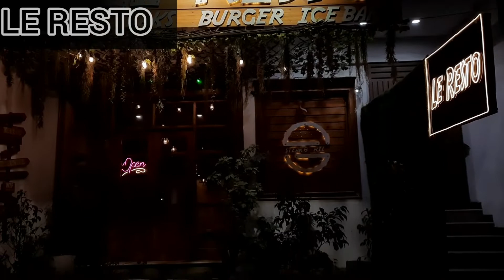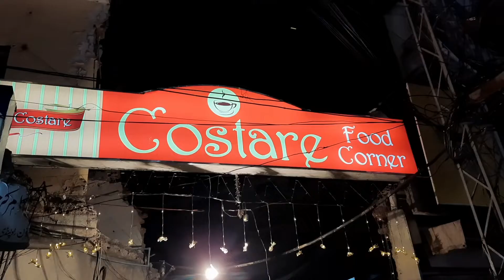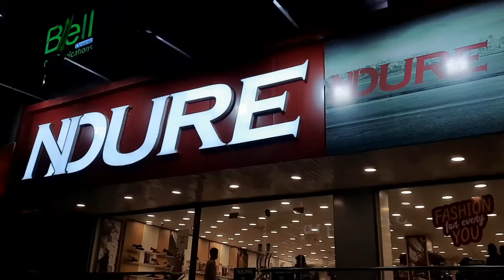Searching for new restaurants in twin cities| MUKBANG style vlogging | New biryani hut in rawalpindi